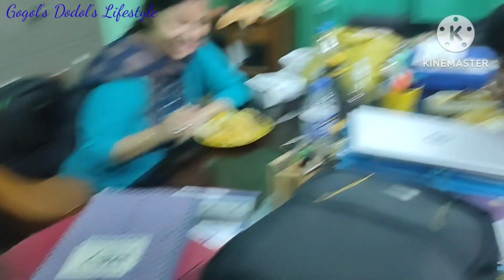Vlog 57..আজ কলেজে ডার্বি জেতার CELEBRATION.. Independence Day Celebration @ Gogol's School...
It's our vlog no 57. Hope you all are enjoying our daily vlogs.
Today is the Monday.. Today we celebrate Durby Victroy by East Bengal at My College with Rosogolla and Arsalan Biriyani...Gogol's Independence Day Celebration at his school...

daily vlogging
Bengali vlogging